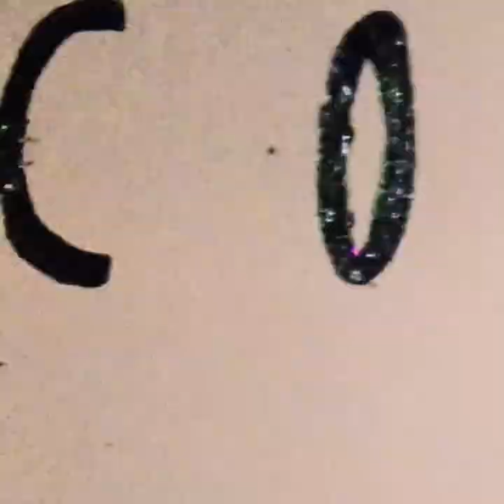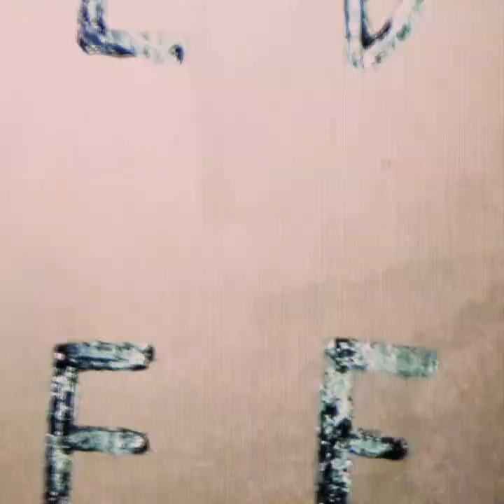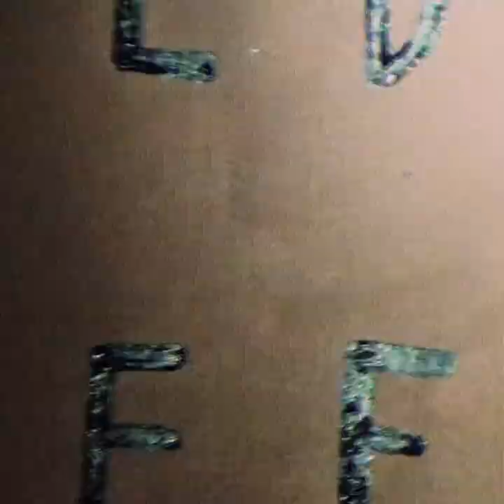Edmund November - Cold Street Light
Introducing Edmund November, the latest addition to the Unday family! We're delighted to share his debut single, "Cold Street Light," today, a dreamy psych pop gem. It gives you a sneak peek into his upcoming album set to release this autumn.
video by Alexander Popelier & Elise Bouquez